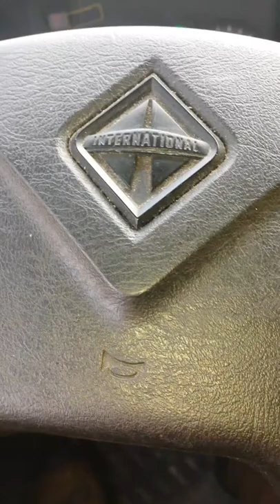Air horn????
International Trucks has a way of not making things easy. They put their air horn button on the steering wheel spoke at the side and not the center. If you try to use it while the truck is turning it can be a real challenge trying to locate the button while the steering wheel is spinning. Remember, we're talkin SAFETY here. mine and everybody else's , as well as livelihoods! My uncle says he made a lot of money in International Trucks, I say the only thing good about them is their cup holders:-) :-) :-)